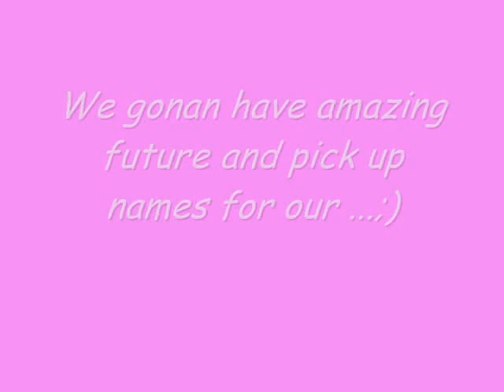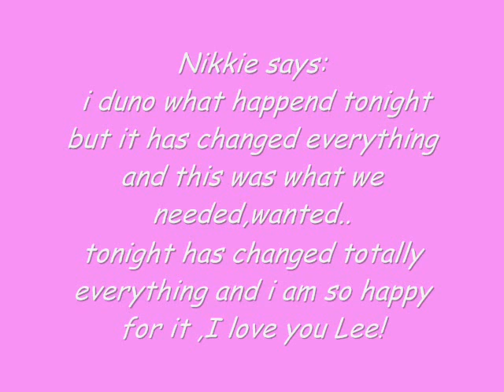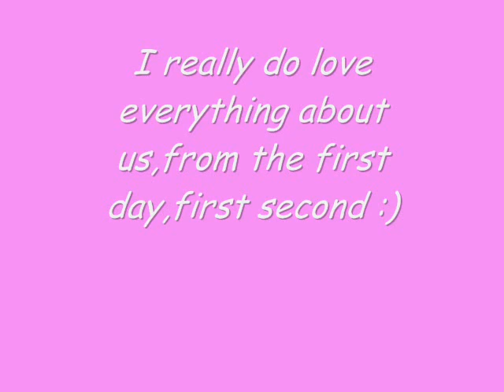Malinky Valentine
To Malinky